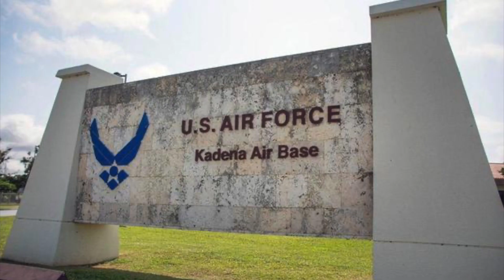#72: Expression Passion — The Suitcase Murder Of Rina Shimabakuro | MILITARY MURDER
On April 28th, 2016, Rina Shimabakuro went out for a walk. 3 weeks later, the police will get a hold of her killer Kenneth Shinzato, once they track down his car, and match Rina’s DNA within the car to him. His confession will lead them to a suitcase in the forest that will reveal that military murders in Okinawa are far from over. What were his motives?

Timestamps:

0:00 - Britney shirt entrance
3:35 - don't cry over spilt milk , JK expression of the day
7:40 - Japan - US relations, battle of Okinawa, drunk history time
18:26 - you drop - Kenneth Shinzato

To suggest any future topics, check out the case suggestion form

Pod links - follow the homegirl:

BAMN podcast